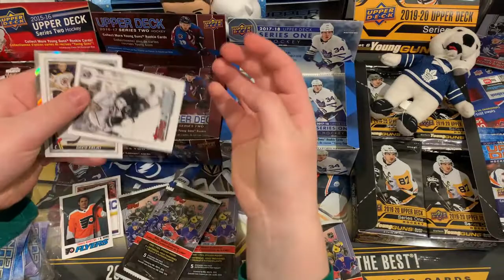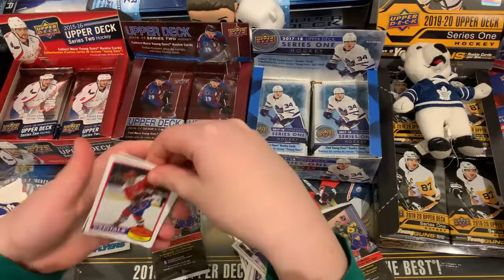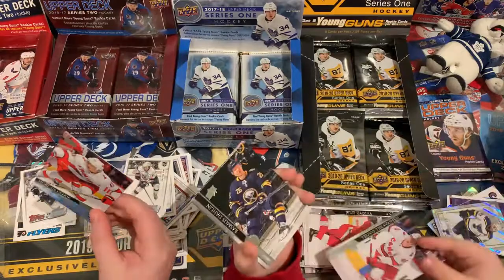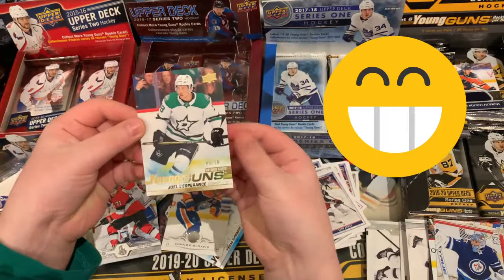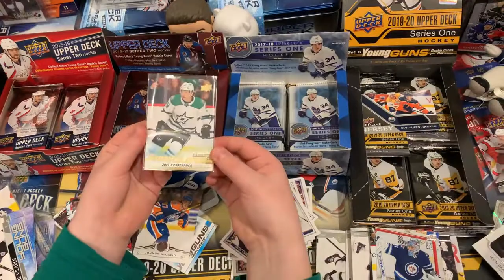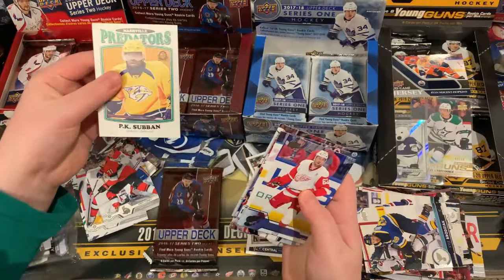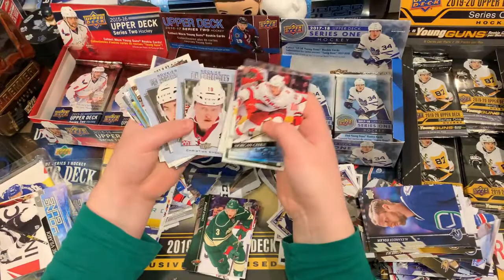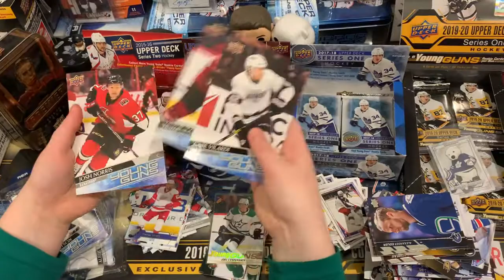Wacky Pack Wednesday #3 - Upper Deck 2015 to now - McDavid, Marner, Matthews - High Gloss Young Gun!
Wacky Pack Wednesday Episode #3:

Opening packs from Upper Deck Hockey - Young Gun Hunting:
2015-16 Series 2 -- Eichel YG, McDavid YG canvas
2016-17 Series 2 -- Marner YG, Matthews YG canvas
2017-18 Series 1 -- Boeser YG
2019-20 Series 1 -- Hughes brothers YGs
2020-21 Series 1 -- Lafreniere YG
2020-21 TOPPS NHL Stickers -- Carlton

+ don't forget to enter the 500 subscriber Giveaway Contest if you haven't already.

for details on how to enter.